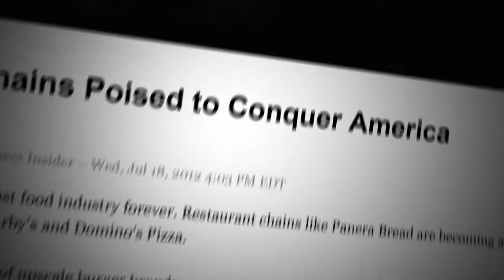Farmer Boys Franchising Video